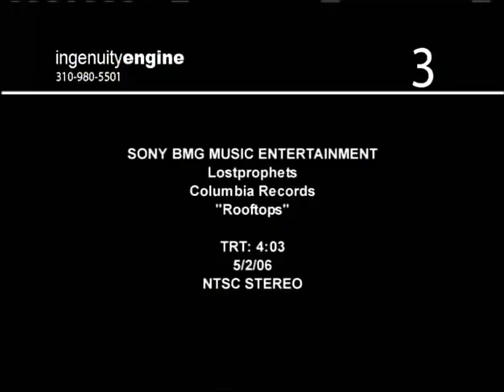LOSTPROPHETS - Rooftops (A Liberation Broadcast)